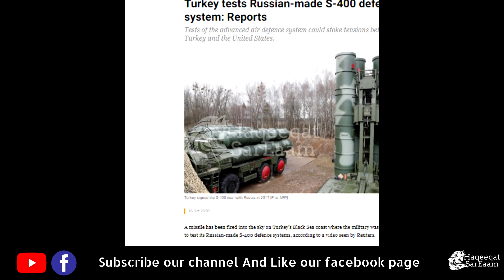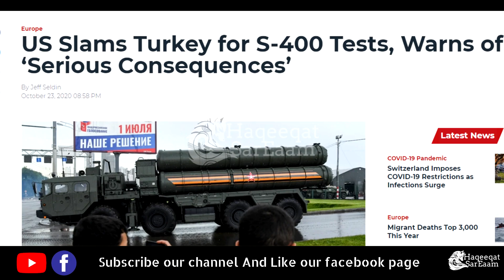Turkey s 400 missile Pakistan ko deny ka faisla krlia? ترکی نے امریکہ کو منہ توڑ جواب دے دیا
Turkey decided to give Pakistan s-400 missile. America and Israel is putting pressure on Erdogan but he is willing to help Pakistan.